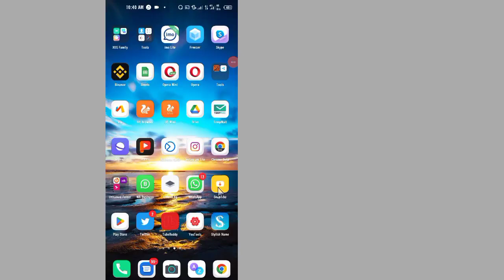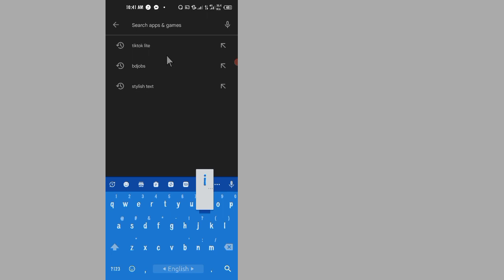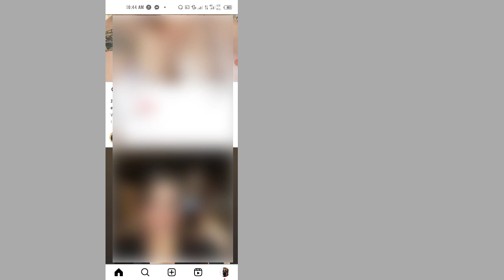How to Fix Instagram Black Screen Problem | How to Fix Instagram White Screen Problem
how to fix instagram black screen
black screen problem
how to
instagram problem
battlegrounds mobile india black screen problem
battlegrounds mobile india black screen problem fix
black screen problem in bgmi
instagram app not opening
bgmi black screen problem fix
how to fix
how to fix instagram story black screen
instagram story black screen problem
instagram not working today
how to fix instagram white screen
instagram not opening black screen
instagram server